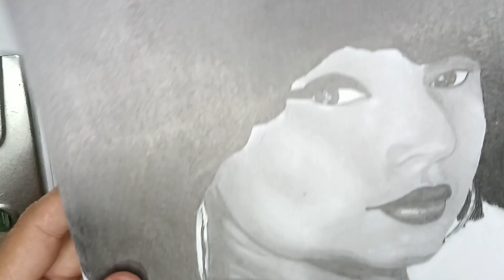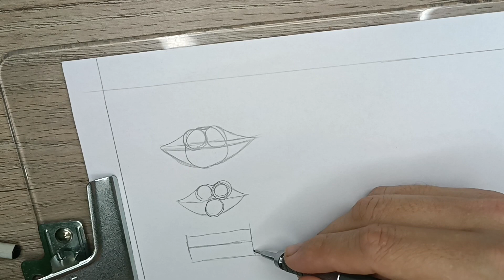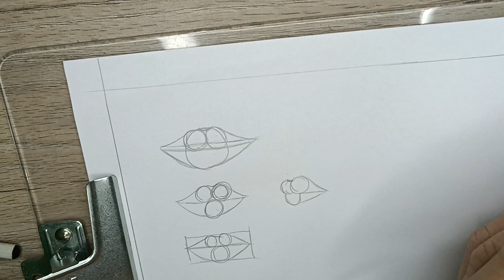como desenhar esboço de boca - módulos 1